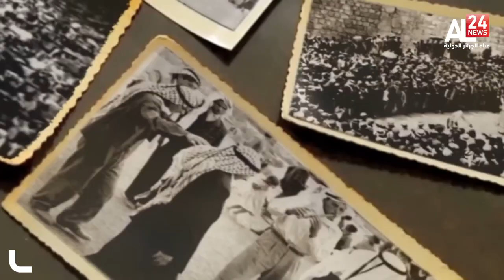الدبكة الفلسطينية.. حفاظ على الهوية والتراث